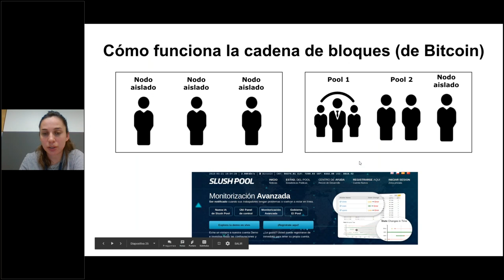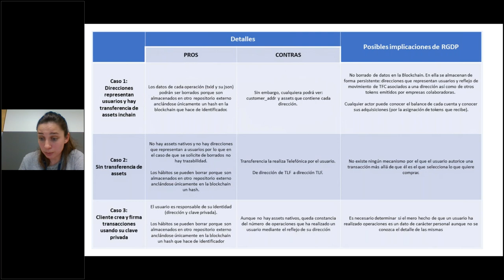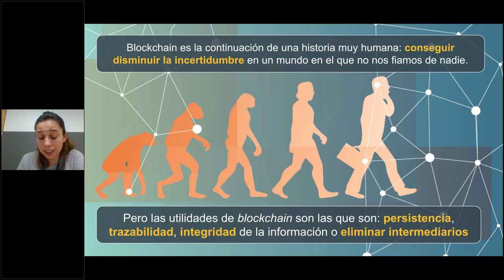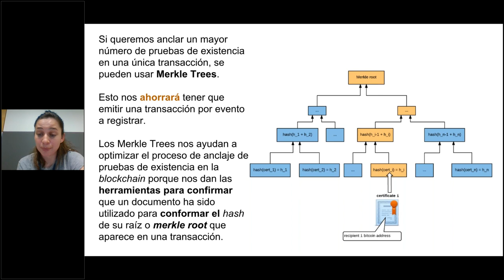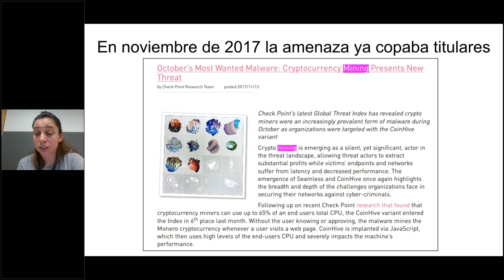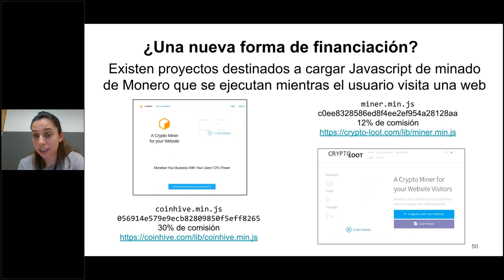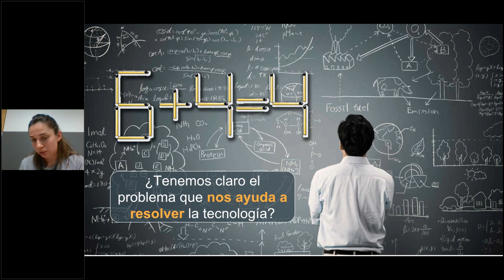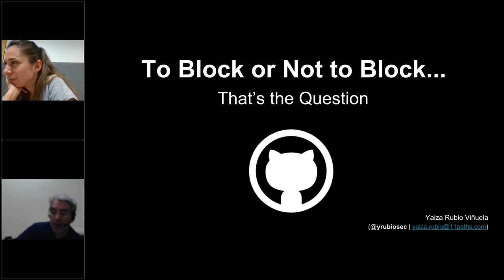WEBINAR: Blockchain o no Blockchain...Esa es la Cuestión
Blockchain es la continuación de una historia muy humana: la necesidad de disminuir la incertidumbre sobre los demás para intercambiar valor con plenas garantías. Sin embargo, no es oro todo lo que reluce.
En la actualidad, la industria se encuentra ante la situación de identificar cuáles son los casos de uso donde los diferentes tipos de cadena de bloques pueden desarrollar su máximo potencial, además de reseñar cuáles son los principales retos a los que debemos enfrentarnos cuando queremos utilizar una cadena de bloques.

Presentado por: Yaiza Rubio Viñuela
Desde mayo de 2013, Yaiza ejerce como analista de seguridad en ElevenPaths, la unidad de ciberseguridad de Telefónica, tras haberlo hecho en empresas como S21sec e Isdefe. Es coautora del libro «Bitcoin: La tecnología blockchain y su investigación» y codirige el Título de Experto en Blockchain y Bitcoin de la Universidad Europea de Madrid. Ha sido nombrada ciber-cooperante de honor por INCIBE (2017) y, en en el ámbito técnico, ha sido ponente en eventos como Blackhat (2017), Defcon (2017) o RootedCon (2015), entre otros.